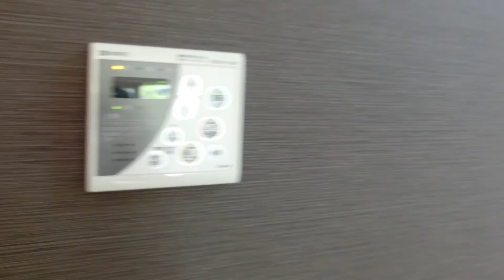iスクエアwing 人気のD-room オール洋室の2LDKハイツ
駅までは明るく平らな道が続きます。バス便も多くあるエリアです。コンビニ、スーパーも徒歩圏にあり、とっても便利です。詳細は弊社HPをご参照ください。